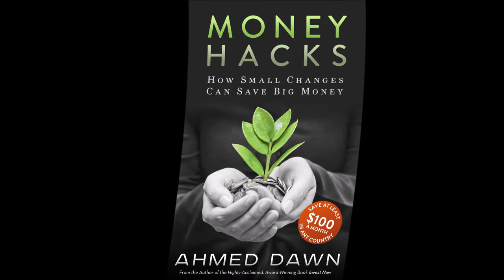Equifax Free Credit Locking Is A Baloney by Financial Author Ahmed Dawn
Equifax recently mentioned that it will be offering credit locking service for free, for life. But it's not telling why offering a new credit locking service when there is a similar service called credit freeze already exists.

Equifax free credit locking service sounds fishy as it might sign you up to give up your rights to sue in exchange.

Before signing up for anything, do your research and consult a lawyer. In this video, I will talk about Equifax credit locking service and what it might mean for consumers.

Financial author Ahmed Dawn's insights.  You may want to watch the following videos as well: